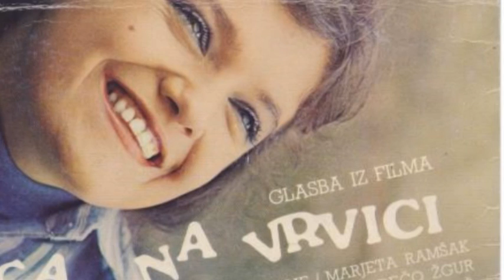SREĆA NA VRVICI Muzika iz čuvenog dečjeg filma JUGOSLAVIJE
Prvi put sam naleteo na singl sa mjuzikom iz filma!!!